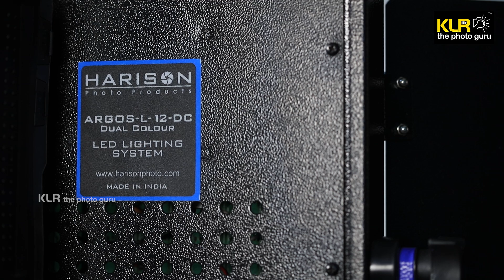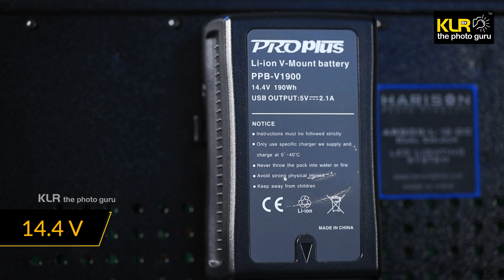Harrison Argos L12 Review Tamil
HARISON ARGOS-L-12-DC DUAL LED Light:
வெட்டிங் வீடியோ, ஷார்ட் பிலிம்ஸ், கார்பொரேட் பிலிம்ஸ், டாக்குமெண்ட்ரி பண்றீங்களா? எப்போதும் பயன்படுத்தும் டங்ஸ்டன் flood லைட் எரிச்சலூட்டுதா? கலவையான ஒளிஅமைப்புகளில் பயன்படுத்த முடியல்லையா? எந்த லைட் பயன்படுத்துறதுன்னு குழப்பமா இருக்கா? கவலைய விடுங்க...
ஹாரிசன் ஆர்கோஸ்- L - 12 DC LED லைட் பற்றி review பண்ணியிருக்கேன். ஹாரிசன் ஆர்கோஸ்- L - 12 DC LED லைட்டோட சிறப்புகளை தெரிஞ்சுக்கோங்க... இந்த விடியோவை முழுசா பாருங்க. சரியான, தெளிவான, முழுமையான, இந்த விமர்சனம் உங்களுக்கு வீடியோ லைட் குறித்த முடிவெடுக்க பயனுள்ளதாக இருக்கும்.